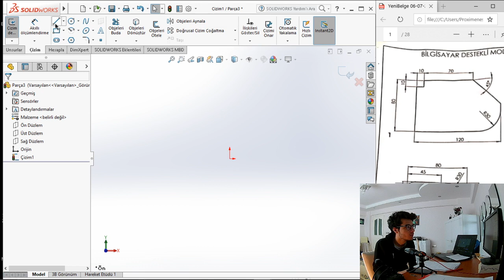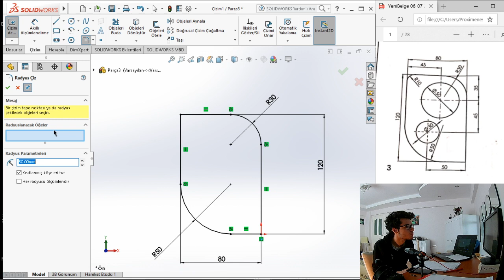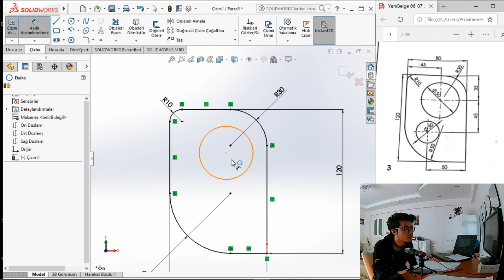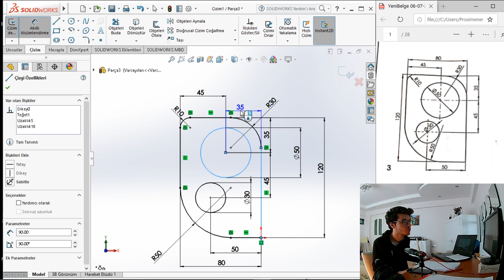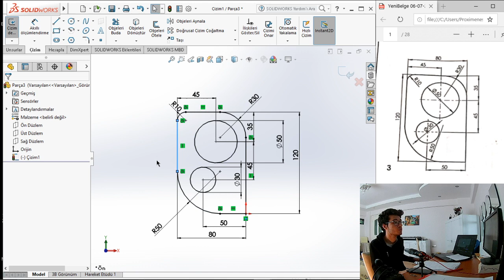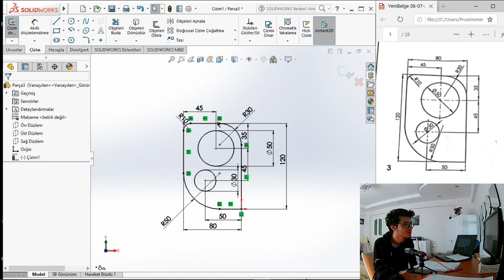Ders#1.2 Basit Şekil ve Komutlar